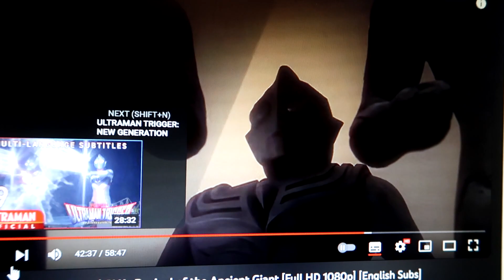Movie Monday | Ultraman Tiga Gaiden: Revival of The Ancient Giant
Main Camera: Canon EOS M50
Second Camera: Canon Powershot G7x Mark II
Editing Software: Adobe Premiere Pro
Streaming Software: OBS (Open Broadcaster Software)
Gameplay Recording Device: Elgato HD60S+
Microphones: Rode VideoMic Pro+ & Rode Podcaster
Gaming Chair: GT Omega
Monitors: LG UltraGear 27UL500-W & Asus VG248QE
Camcorder: Sony CX625
PC: Acer Predator Orion 5000